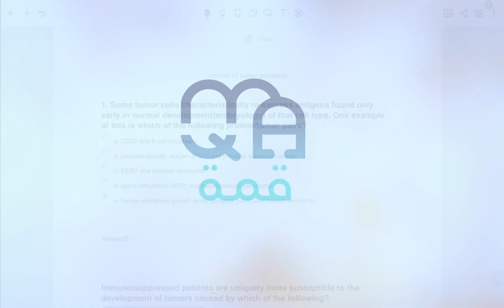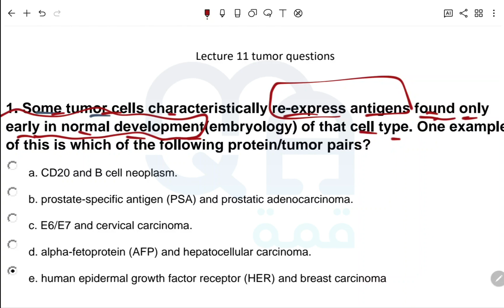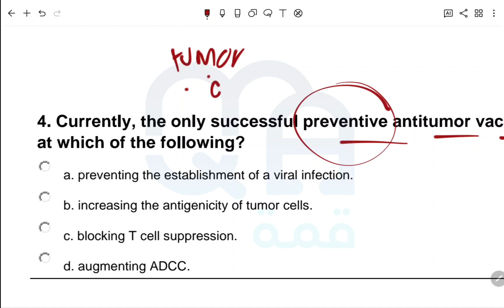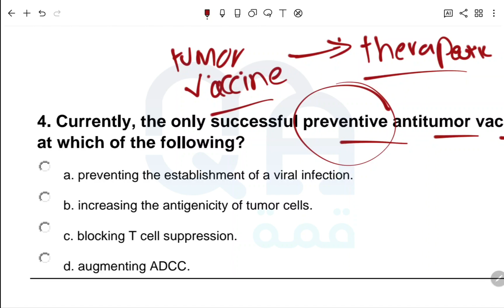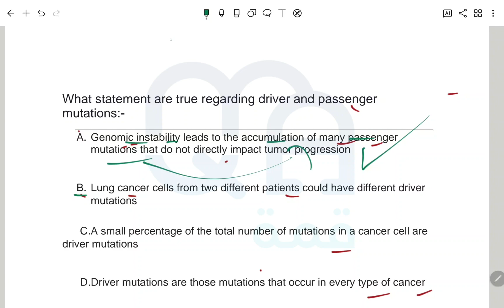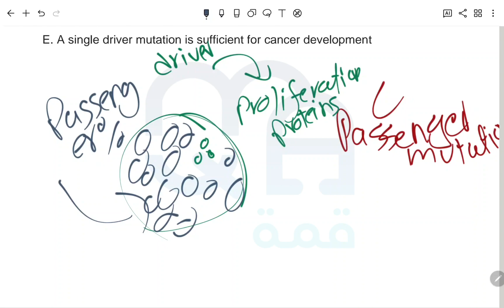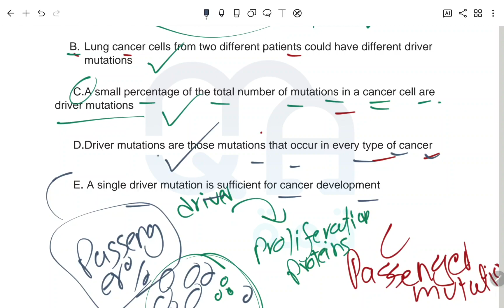HU Immuno tumor questions